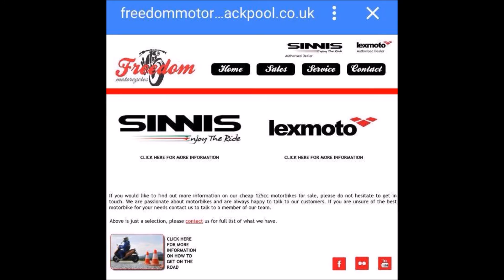Running out of petrol